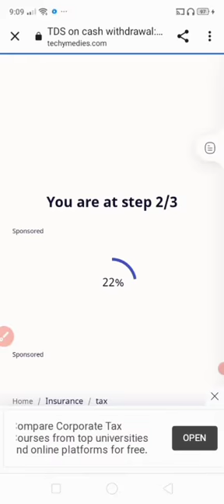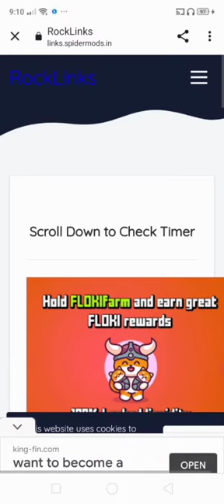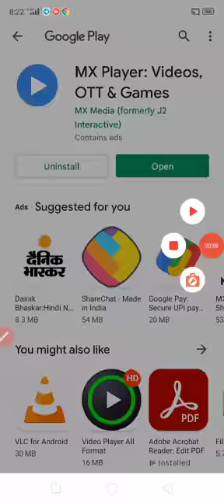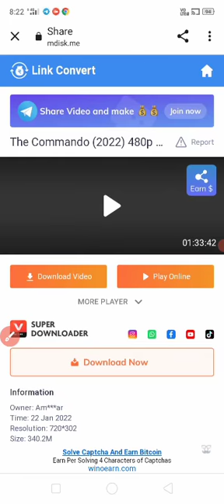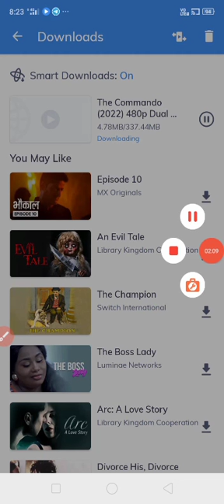How to Download Movies/ Web Series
Download Latest Movies & Web Series

How to Download Movies/ Web Series of bollywood, Hollywood, south, tollywood
How to Download Movies/ Web Series on telegram